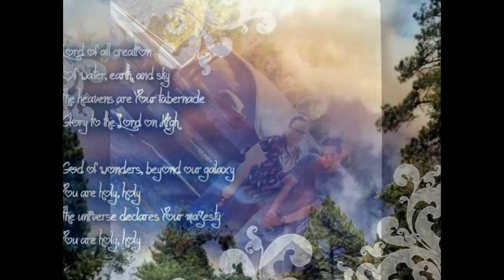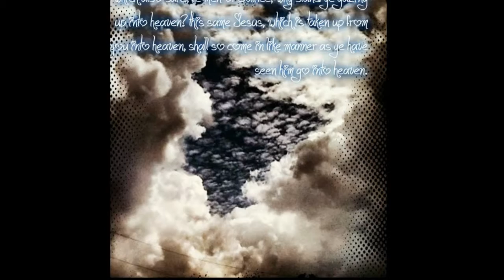My Edited Video Cristo Jesus volvera otra vez